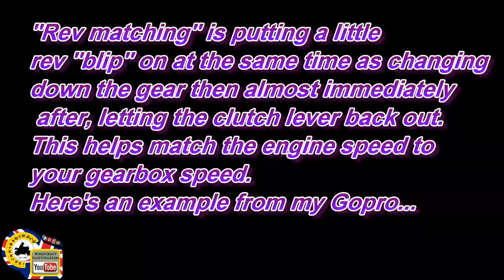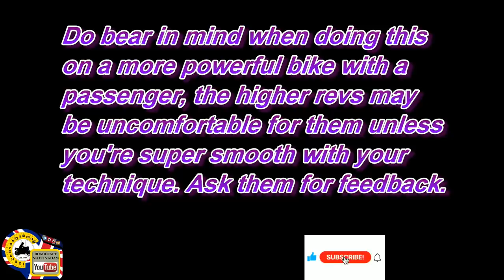WHEN to change gears on a motorcycle : How I do it as an instructor of 39 years. (Timestamped)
This info is from a qualified advanced UK motorcycle instructor of 40 years and is the correct way to shift gears on a motorcycle.

This is an upload of when to shift or change gears on a motorcycle.  Lots of people change down their gears FOR THE PURPOSE of slowing down when it's easier and more professional to use the brakes or basic acceleration sense first.

For more tips on gear changing on a motorcycle, consider taking an advanced motorcycle training course.

My Facebook link where I regularly post photos and short videos..

If you appreciate my uploads and feel they help you, feel free to buy me a cuppa. Thanks. ☺

TIMESTAMPS

0:00 Intro
0:26 Things to consider
1:32 Types of gear shifting
1:50 Difference between sequencial and block changing
2:37 When not to change up a gear
3:18 Most common downshifting mistake
3:43 Bad downshifting example
4:40 Good downshifting example
5:22 Block upshifting example
5:57 Rev matching
6:09 Rev matching example
6:20 Why rev match
6:40 Good downshift examples
7:32 Block upchange example
8:04 Gear selection for bends
8:42 Do I need to change up a gear?
8:50 Another example
10:58 Gear for going downhill
11:22 Bad gear change
11:30 Good example gearchanging without brakes
11:30 Example coming to a stop
12:30 Roundabout example
13:41 Another roundabout example
14:16 More planning ahead
14:46 Block changing example
15:04 Bollocking

Roadcraft Nottingham is a UK motorcycle school which was established in March 1989.

 I am a fully qualified professional motorcycle instructor of 36 years and offer motorcycle riding tips and tips on riding a motorcycle for the first time all the way up to advanced riding.

tips on riding a motorcycle
riding advice,